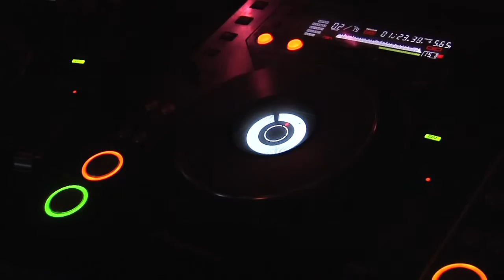Flux Pavilion - I can't stop not official video clip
A video clip i made for my individual project  @ school..